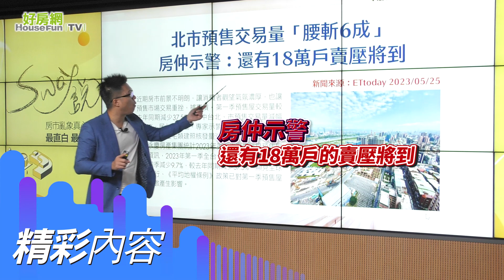【搶先看】六都拋售潮 這裡賣壓很重 鎖定6/6 晚上21:30《Sway說》